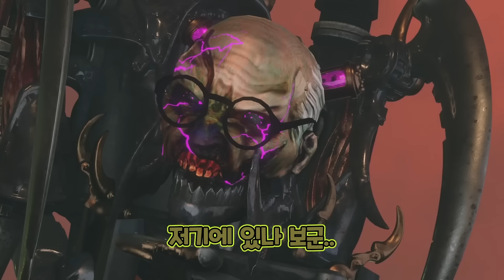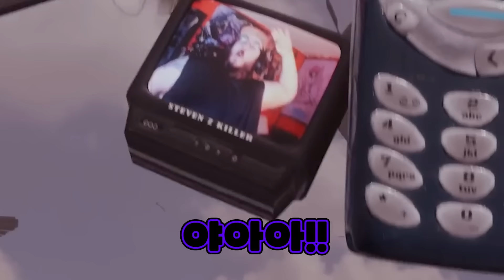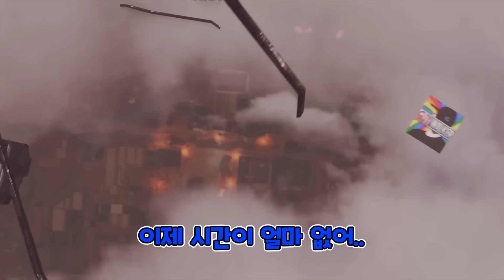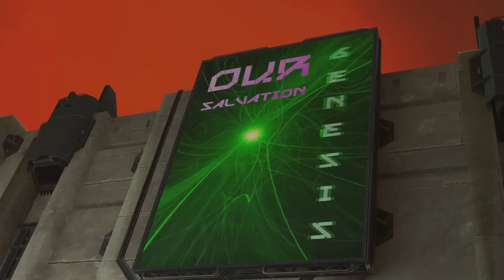스키비디 좀비 46화 '타카맨과 여자 아스트로'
몬스터 업 좀비 유니버스 46화 한글 더빙 영상입니다.
* Monsterup1